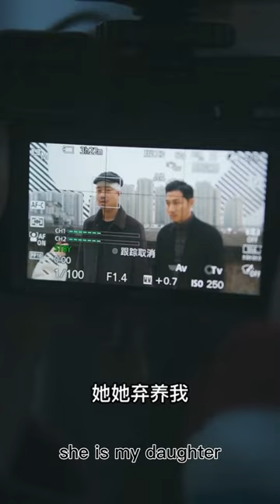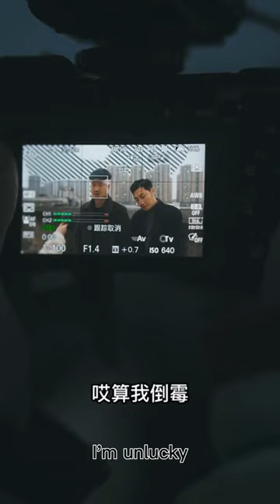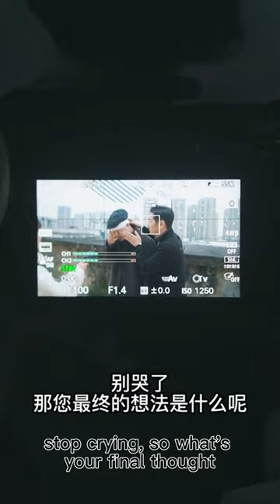Rascal Husband Colludes with Money Enthusiast Father-in-Law to Blackmail His Wife#101-111 👦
DRAMA PLAYLIST LINK:
The rascal husband colluded with the money-obsessed father-in-law to blackmail his wife in front of the reporter, asking for 70 million! 【Missy Returns Housewife's Counterattack】#101-111